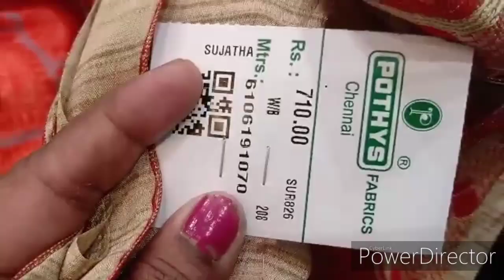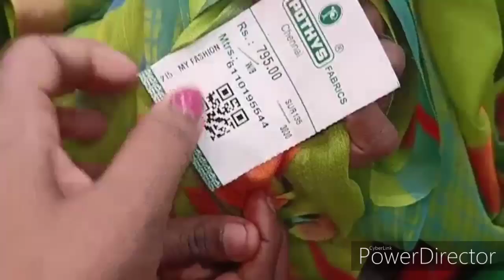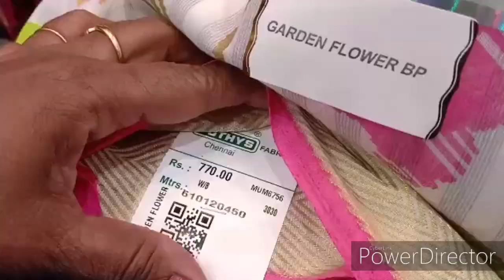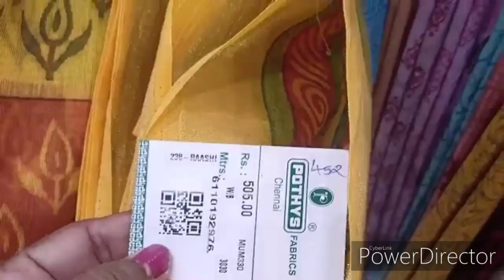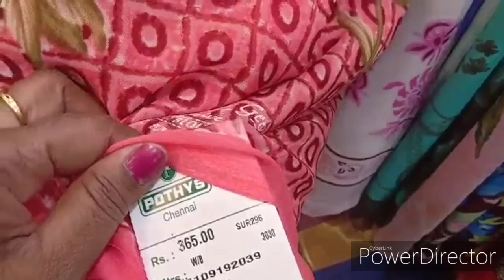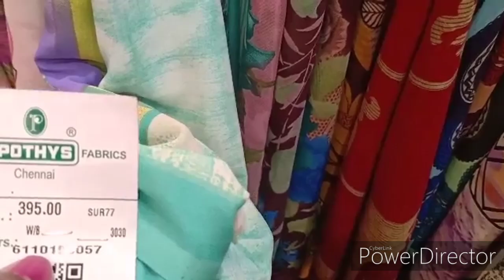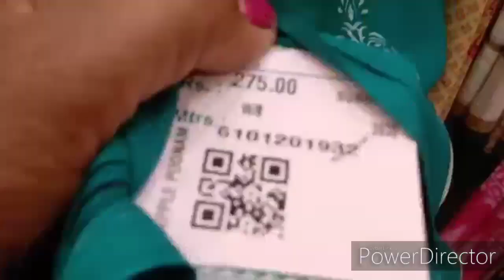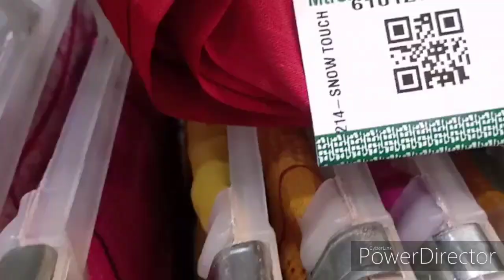Pothys daily wear Saree collection/poonam Saree collection/Tnagar pothys/Rams choice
Tnagar pothys daily wear Saree collection with price